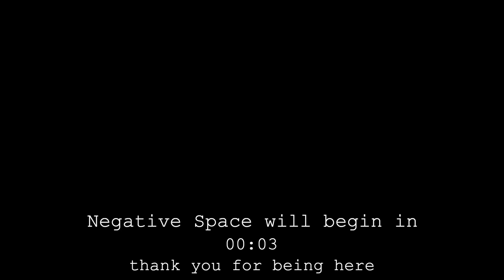Negative Space: Prelude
Live performance in Studio 409, Manhattan School of Music as part of "Negative Space."

Vocal interlude written by Teagan Faran and read by Nicole Brancato.

Reena Esmail - Take What You Need

Teagan Faran, violin and video